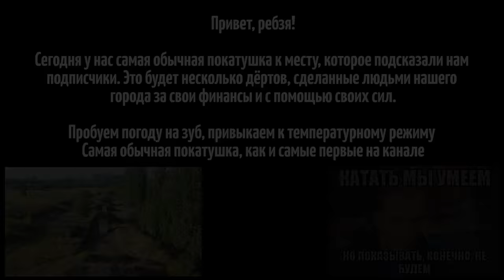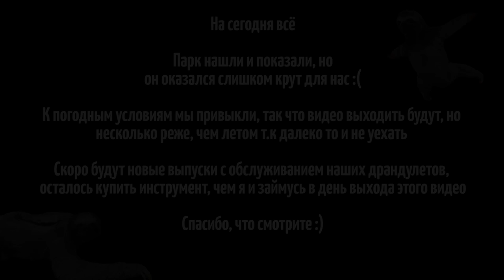Осенняя покатушка к дёрт парку (1080р 60fps)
Было очень интересно узнать, что же там есть. Разговариваем на разные темы, делюсь планами на следующие, "внесезонные" видео